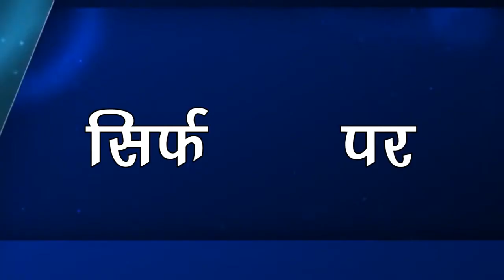हरिहरपुर पंचायत के भावी मुखिया प्रत्याशी मंजू देवी पति घुटूर चौबे से चुनावी मुद्दे पर हुई चर्चा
मोनू तिवारी बिहिया